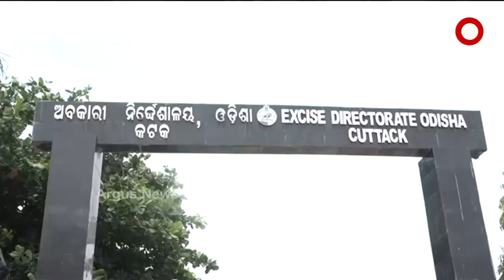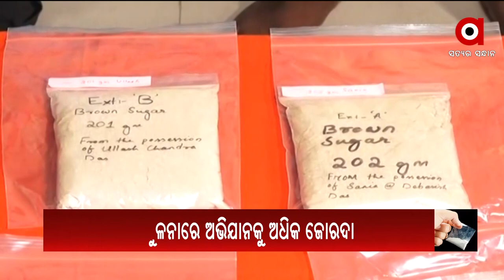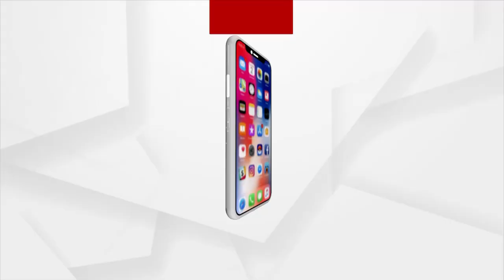ARGUS UPDATE NEWS 2 PM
ଖାଇବା ତେଲରେ ଭାରତକୁ ଆତ୍ମନିର୍ଭର କରିବାକୁ ପ୍ରଧାନମନ୍ତ୍ରୀଙ୍କ ଆହ୍ବାନ
ଚାଷୀଙ୍କୁ ମିଳିଲା ପିଏମ କିଷାନର ନବମ କିସ୍ତି
କଟକରୁ 1 କୋଟିରୁ ଅଧିକ ଟଙ୍କାର ବ୍ରାଉନସୁଗାର ଜବତ୍
ଆନ୍ଦୋଳନରେ 4 ହଜାର ଛଟେଇ କମ୍ପ୍ୟୁଟର ଶିକ୍ଷକ
ଚାରି ମାସ ପରେ ହଜାରେ ତଳକୁ ଖସିଲା ଦୈନିକ ସଙ୍କ୍ରମଣ
ଢେଙ୍କାନାଳରେ ବିକାଶ ଓ ସ୍ବାସ୍ଥ୍ୟସେବାର ଖୋଲିଲା ମୁଖା
ଯାଜପୁର ମନରେଗା ଘୋଟାଲା